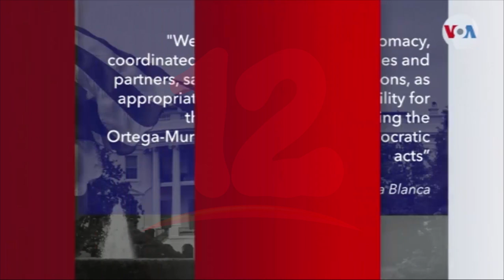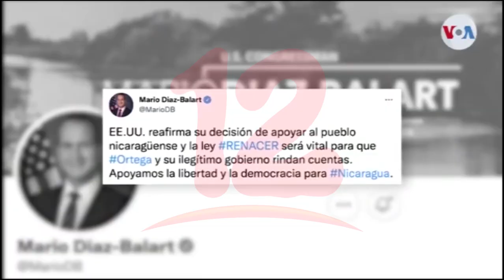Preocupación en algunos sectores por aprobación de ley Renacer en EEUU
Noticias12Nicaragua Preocupación en algunos sectores por aprobación de ley Renacer en EEUU